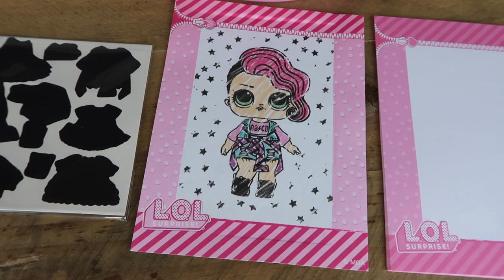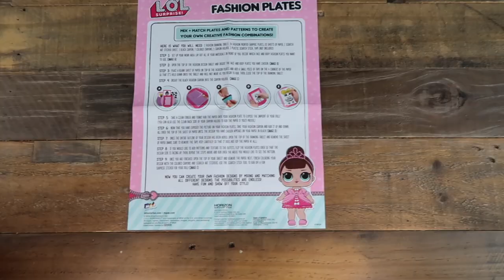Fashion Plates!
Today, Penelope & Margaret open up the brand new Fashion Plates! We had a lot of fun mixing and matching different outfits with different dolls! Which is your favorite!?